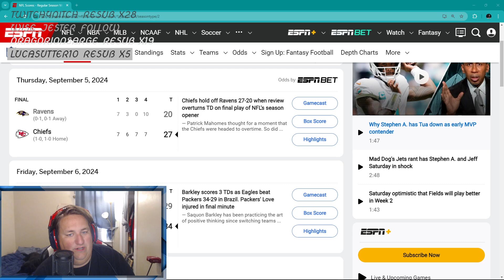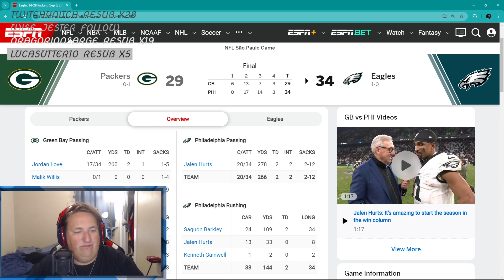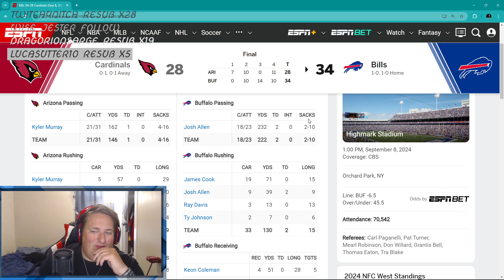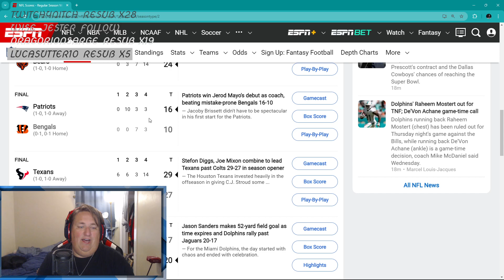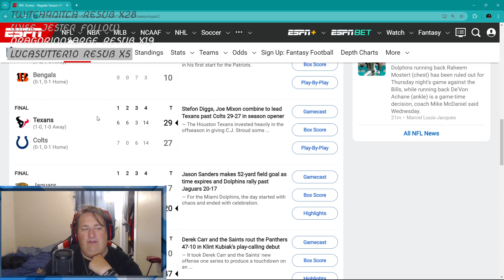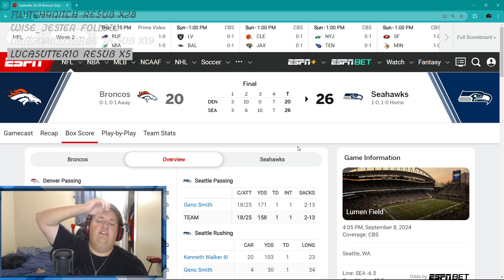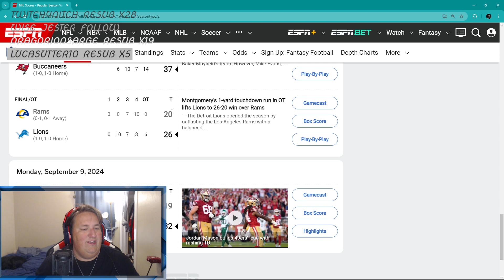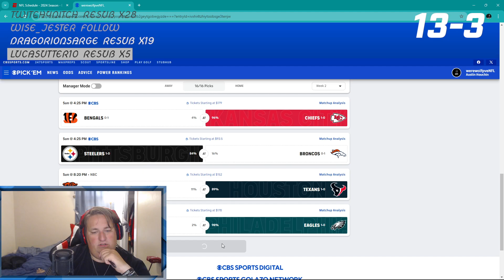2024 NFL Preview and Picks: Week 2